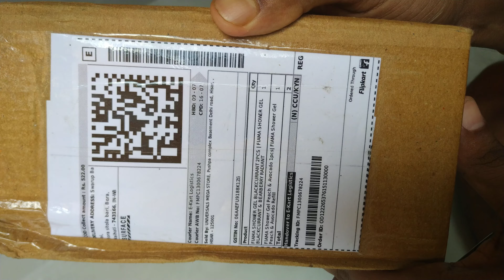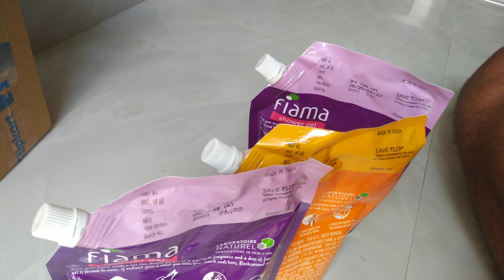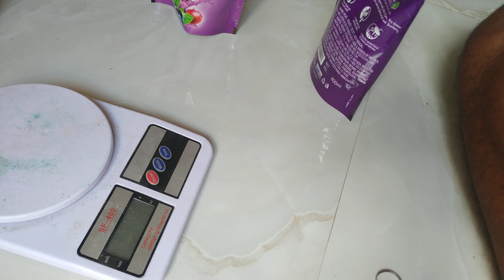RADIANT GLOW WITH SKIN SKIN CONDITIONERS 400MLFIAMA Shower Gel Peach & Avocado Refill Pack